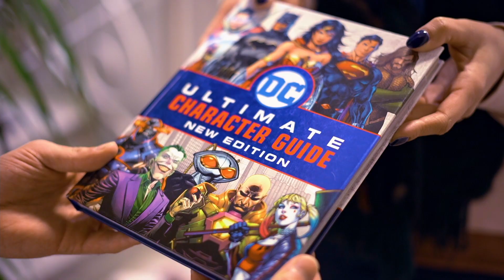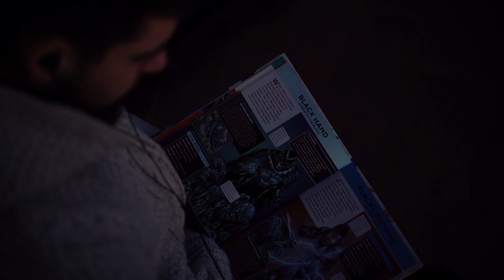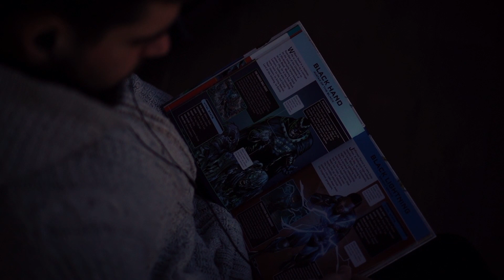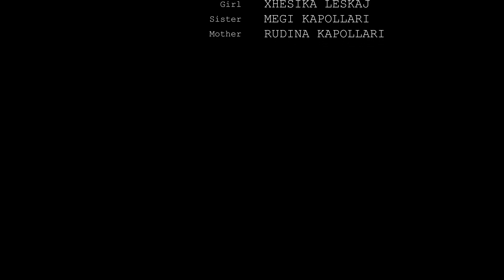Sonor - A short film by Klint Kapollari (ITA SUB)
A short film I shot last year in quarantine. Just got a little bit of free time to put it together. Thanks to the lovely people that helped out for this one!

Starring:
Klevis Shametaj - TEO
Xhesika Leskaj - NEIGHBOR
Megi Kapollari - SISTER
Rudina Kapollari - MOTHER

Directed by Klinti Kapollari